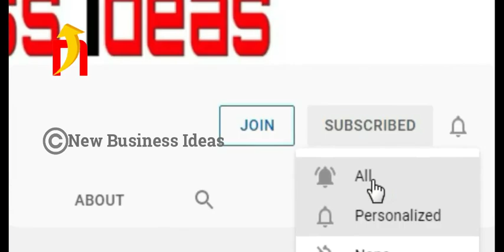സിനിമ കണ്ടാൽ പ്രോഡക്റ്റ് മാർക്കറ്റ് ചെയ്യാൻ പറ്റുമോ? | Business | Best Marketing Related Movie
bestbusinessmovie businessideasmalayalam malayalambusinessideas സിനിമ കണ്ടാൽ പ്രോഡക്റ്റ് മാർക്കറ്റ് ചെയ്യാൻ പറ്റുമോ?| Business Ideas Malayalam | Cinema Style Marketing Techniques | Best Marketing Related Movie

സിനിമ കണ്ടാൽ പ്രോഡക്റ്റ് മാർക്കറ്റ് ചെയ്യാൻ പറ്റുമോ ? വീഡിയോ മുഴുവൻ കാണൂ.. നിങ്ങൾ ഒരു പക്കാ മാർക്കറ്റിംഗ് എക്സ്പെർട്ട് ആകും

നിങ്ങൾക്ക് പഴയകാല ക്ലാസിക് മൂവികൾ ഇഷ്ടമാണോ ? ഇംഗ്ലീഷ്, മലയാളം, ഹിന്ദി, തമിഴ്,തെലുഗു ... കാണൂ
നിങ്ങൾക്ക് പഴയ പാട്ടുകൾ കേൾക്കാൻ ഇഷ്ടമാണോ ? എങ്കിലിതാ പഴയ മലയാളം, തമിഴ്, ഹിന്ദി , തെലുഗ് , കന്നഡ പാട്ടുകളുടെ ശേഖരം

NOTE: we are not taking any guarantee of profit or loss. Every business's profit or loss depends on location, competition, and local market situation. You must research yourself before start any type of business. This video only for Education purposes and information purposes.
Not paid video and not promoted anyone. This Video is only for Education Purposes for unemployed youth. Please don't pay any rupees before your personal investigation. We are not liable for any payment issues.

Courtesy: Screen and Thumbnail image